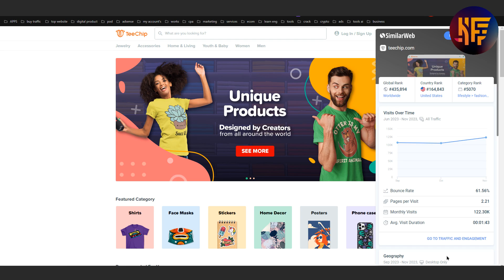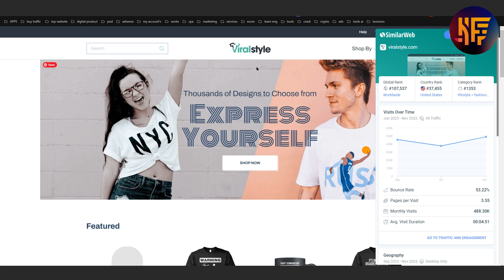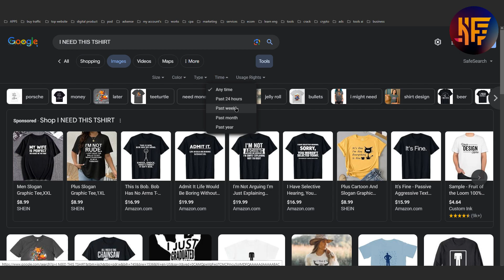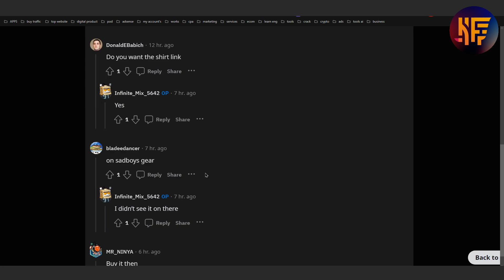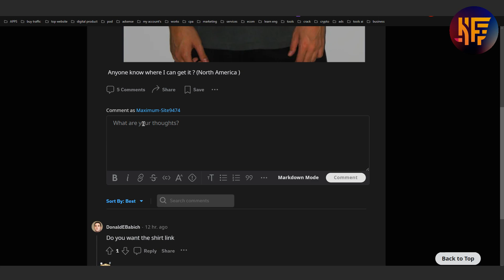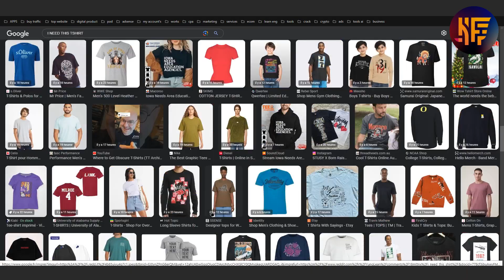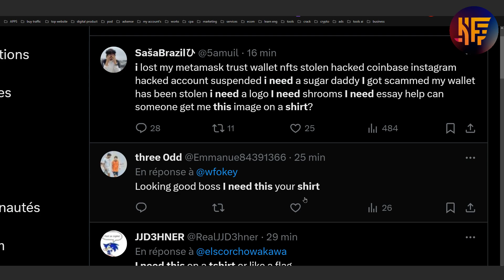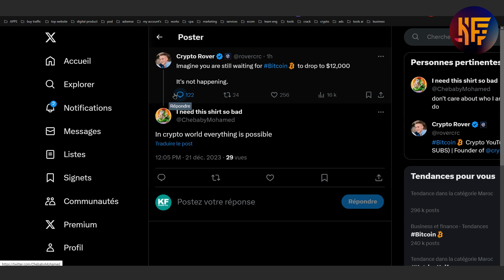استراتيجية بيع تشرتات الطياعة عند الطلب على منصات التواصل الاجتماعي مجانا